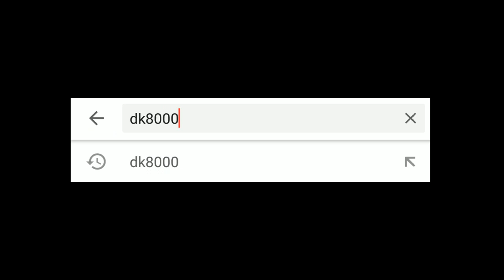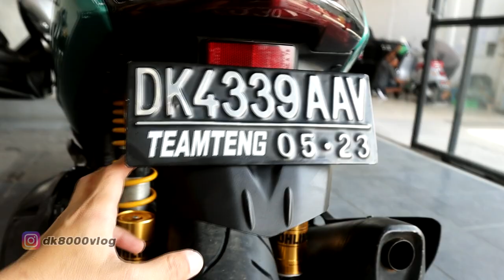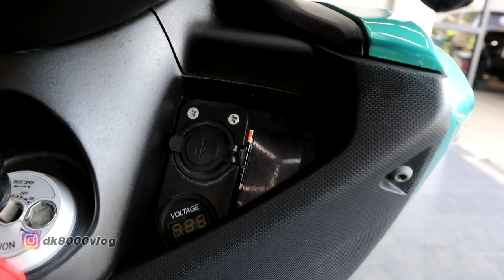MODIFIKASI NMAX BUDGET PELAJAR EP 4 I DK8000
Yesss..  dk8000 kembali hadir membawakan video Modifikasi Yamaha NMax khususnya untuk kelas pelajar. Modifikasi Yamaha NMax kelas pelajar ini tergolong murah meriah dan bisa diwujudkan oleh kawan-kawan yang masih berstatus pelajar karena tidak membutuhkan biaya besar.